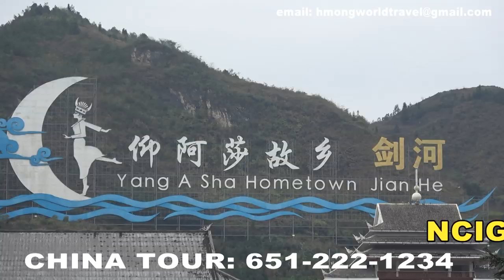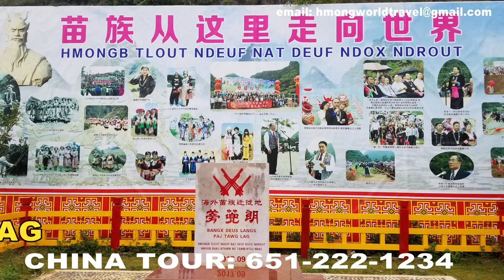TOUR CHINA - NCIG SUAV TEB 2019-2020: Peb Mus Suav Teb Uake Xyoo No Nawb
Xyoo 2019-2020 Tsiab 30 nyob Xyeem Roob Xob xeev Kimtsawb yuav noj rau lub 11 hlis hnub 2, 2019. Peb yuav npaj mus rau lub 10/30/2019 kom txog rau Kimtsawb hnub 11/01/2019. Kev mus zoo li nram qab no:
*11/01/2019 to 11/4/2019 - nyob kim tsawb: Zos 1000 Yim. Mus saib lub zos zoo nkauj thiab muaj tus pej thuam tus ntxhais Hmoob dub uas puab siab txog 88 mev.
*11/5/2019: 11/8/2019: Los rau Yunnan saib Hmoob lub zos zoo nkauj nyob dej Liab xyeem hu ua DEJ NROG HMOOB LAG, muaj txujci Hmoob ntau thiab zoo heev. Mus rau Paj Tawh Lag thiab lwm qhov
*11/9/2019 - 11/11/2019: Mus Zhangjiajie (Tsab Cuab Ciam) saib roob hav pob tsuas zoo nkauj, Choj Iav, Kev Iav saum hauv tsua nyob Hunan.
*11/12/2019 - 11/14/2019: Mus Pej Ceeb (Beijing) saib Ntsa Yeej Thaiv Teb Chaws (The Great Wall of China) thiab 2 peb qho chaw muaj koob npe thiab zoo nkauj.